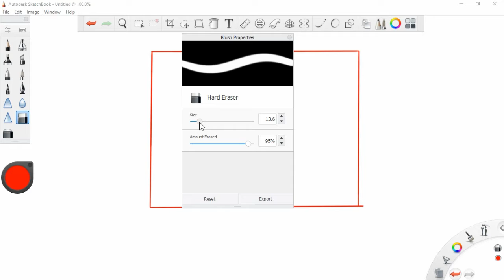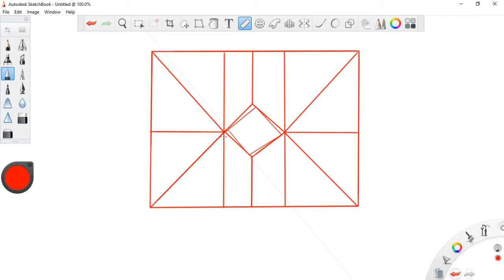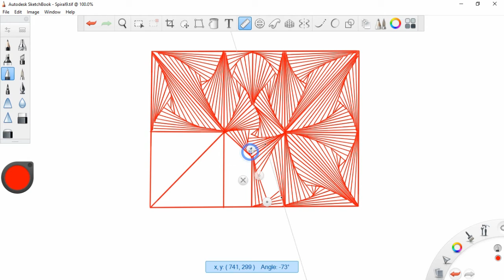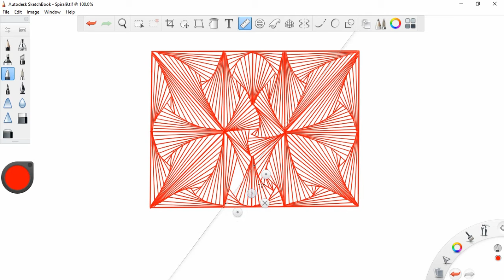Spiral Art #5 in sketchbook | Time lapse Ideas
Hey Guys, In this video I am going to show you how to make spiral art in a sketchbook. I made several videos about spiral sketching and this is 5th video in that list. spiral art in a sketchbook is a digital sketching technique and can be made with hands.